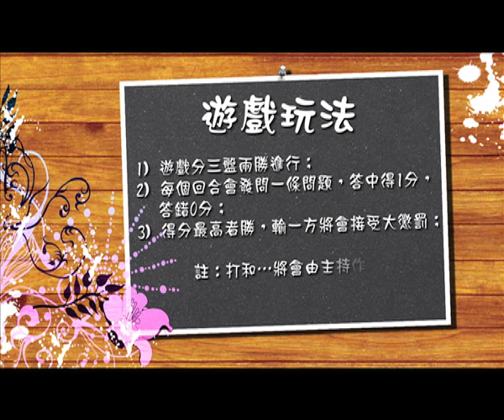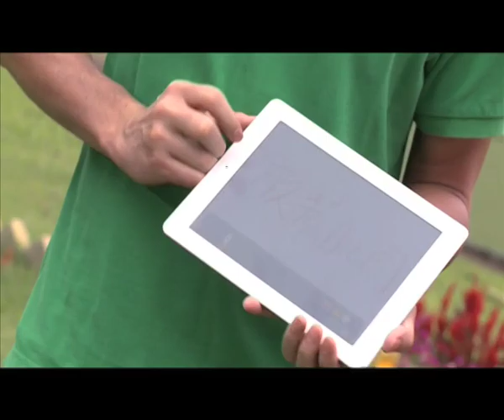放眼馬世界 - 潮玩系列-瘦身,秀身 #3